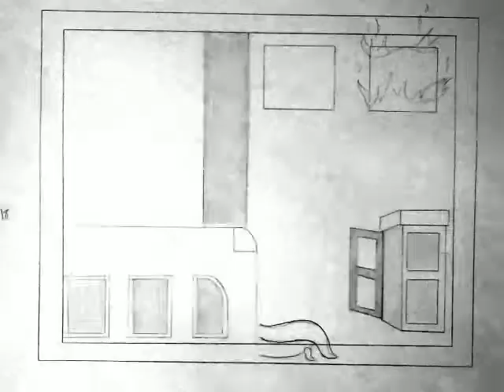CascinoMichael SackPantomime FINAL